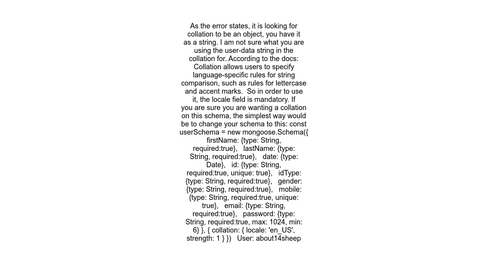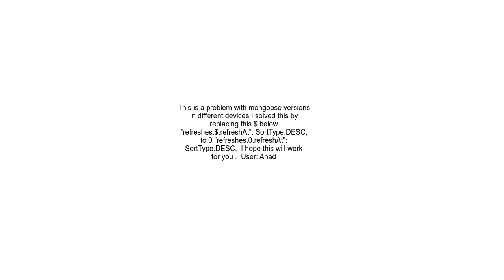finOne in mongoose fails with MongoServerError Expected field collationto be of type object